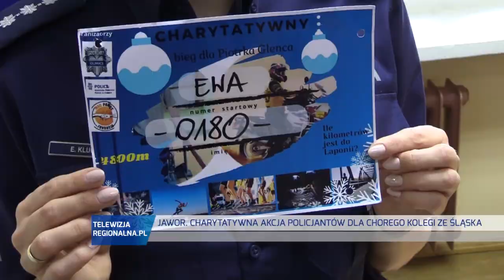JAWOR. Policyjna akcja charytatywna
Na portowo! - policyjna akcja charytatywna dla chorego funkcjonariusza ze Śląska